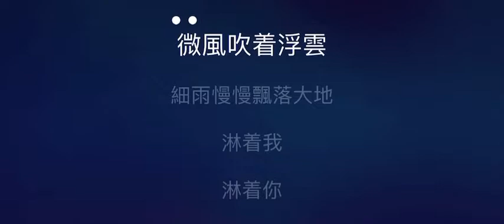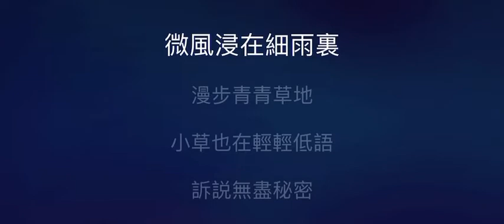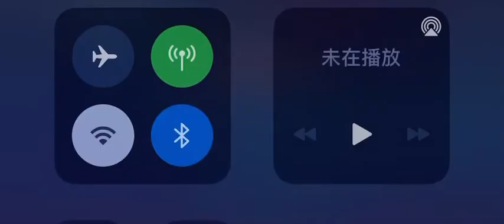微風細雨 伴奏 mmoBbm -2 女低調 原唱：鄧麗君）粵語昨日的渡輪上，國語歌詞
鄧麗君

微風細雨

作詞：林功信
作曲：林功信

微風吹著浮雲
細雨漫漫飄落大地
淋著我 淋著你
淋的世界充滿詩意
微風伴著細雨
像我伴著可愛的你
看著我 看著你
看這世界多麼美麗
啊 願我是風你是雨
啊 微風盡在細雨裡
漫步青青草地
小草也在輕輕低語
訴說無盡蜜語
讓我們共尋覓

淋著我 淋著你
微風伴著細雨
看著我 看著你
漫步青青草地
訴說無盡秘密
讓我們共尋覓

訴說無盡秘密
讓我們共尋覓
訴說無盡秘密
讓我們共尋覓